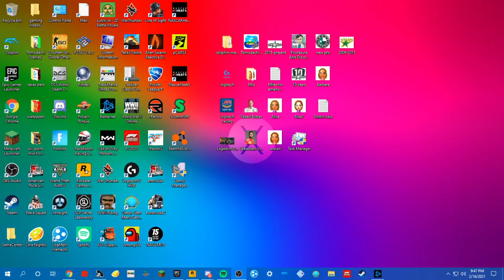TrackMania United Forever Gameplay